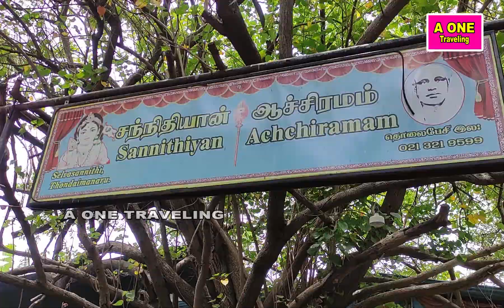50 ஆண்டுகளுக்கு பிறகு லட்சக்கணக்கில் கூடிய மக்கள் செல்வசந்நிதியில் தேர் திருவிழாவில் நடந்த அதிசயம்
50 ஆண்டுகளுக்கு பிறகு லட்சக்கணக்கில் கூடிய மக்கள் செல்வசந்நிதியில் தேர் திருவிழாவில் நடந்த அதிசயம்